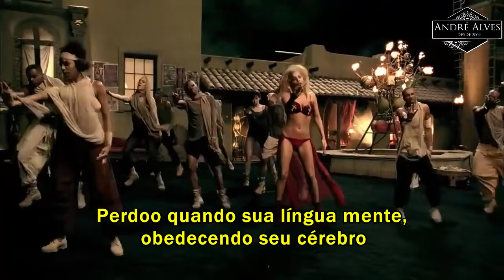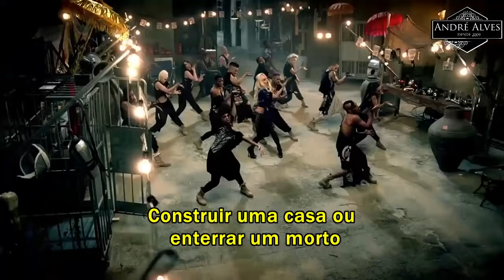Lady Gaga - Judas (tradução/legendado) (Clipe Oficial)